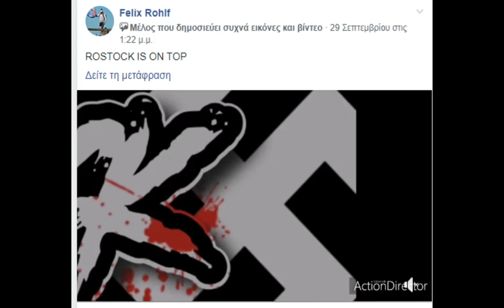HooligansGame: ZZ ROSDOG